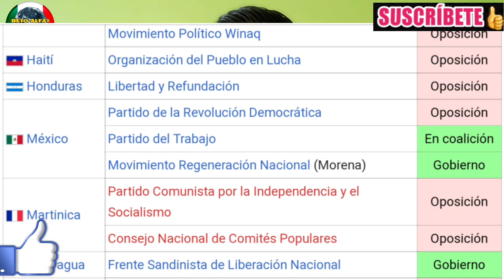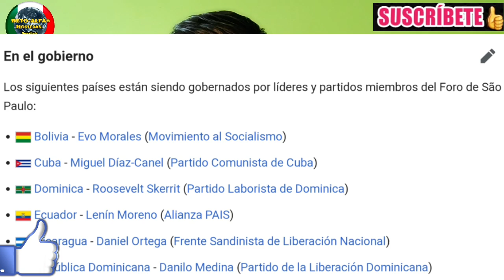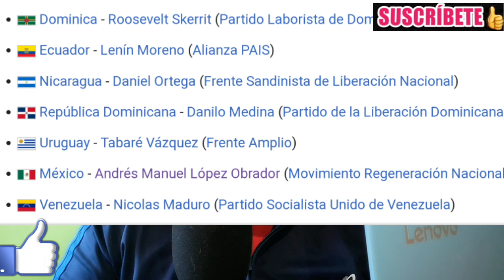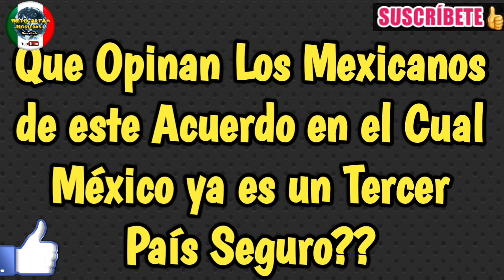Trump Dice Qué el Gob. de México Miente a Los Mexicanos/ Pruebas AMLO Comunista - Beto Alfa Noticia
🔴EL PRESIDENTE DE ESTADOS UNIDOS DONALD TRUMP AFIRMA QUÉ EL GOBIERNO DE MÉXICO MIENTE Y OCULTA PUNTOS DEL TRATADO ENTRE USA Y MÉXICO SOBRE EL TEMA DE LOS ARANCELES
SEGUIDORES DE AMLO NO DEJAN QUE MEXICANOS SE EXPRESEN LIBREMENTE HACIA EL GOBIERNO DE LÓPEZ OBRADOR
AQUÍ LAS PRUEBAS DE QUÉ ANDRÉS MANUEL LÓPEZ OBRADOR ES PARTE DEL FORO DE SAO PAULO Y DE LA AGENDA CHAVISTA SOCIALISTA

NESECITAMOS TU APOYÓ PARA CONTINUAR CON ESTA LABOR! APORTACIONES AQUÍ 👇
MÉXICO 🇲🇽👇
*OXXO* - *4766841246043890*